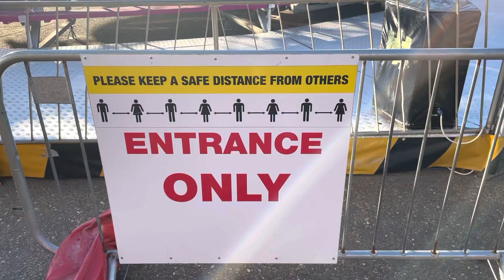Please Keep A Safe Distance From Others Entrance Only